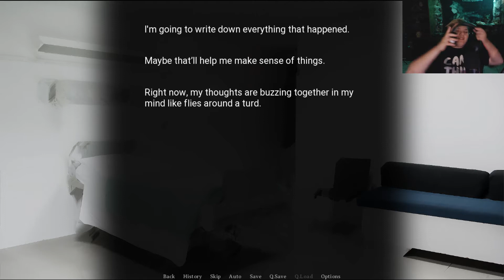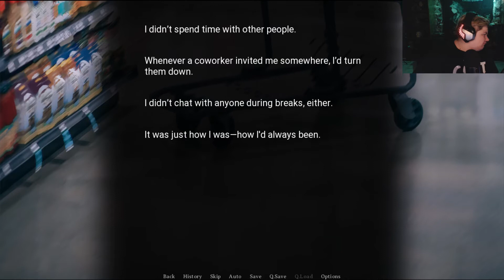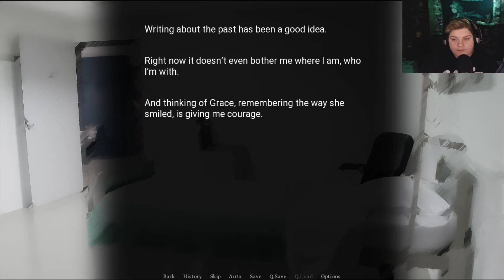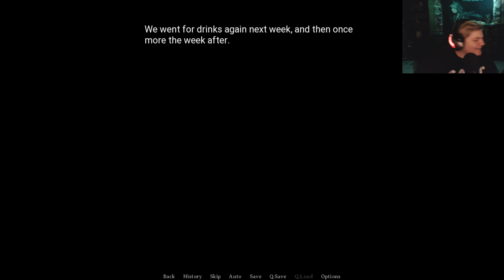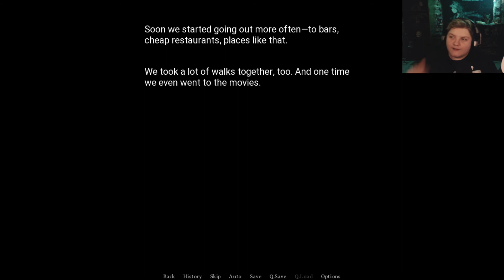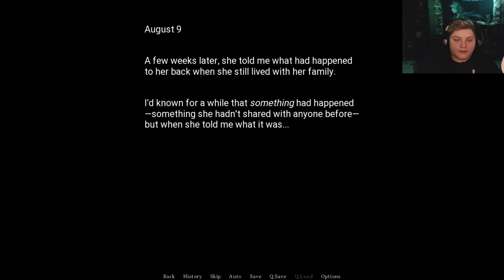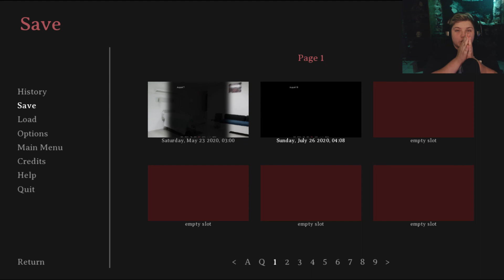Grace Is Literally An Angel! | Kill or Love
In this thrilling installment of kill or love I have realized Jack and I are basically the same person, due ta this fact I now know how much of a fuk'n azzhole I am, but if anything happens to Grace I will rip off that yandere chicks face with my teeth and feed it to her.

👍 If ya enjoyed this content

💬 And let's chew some fat